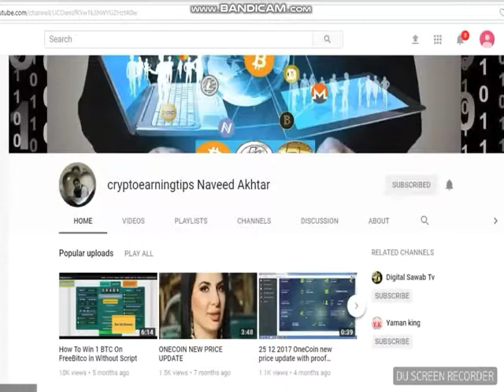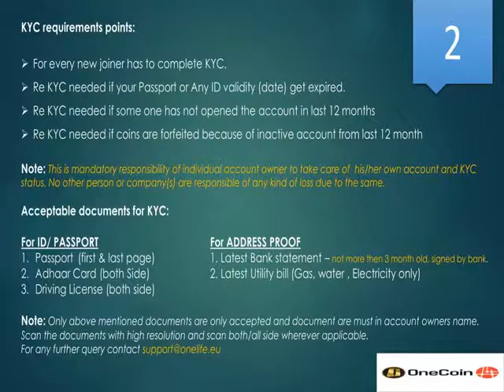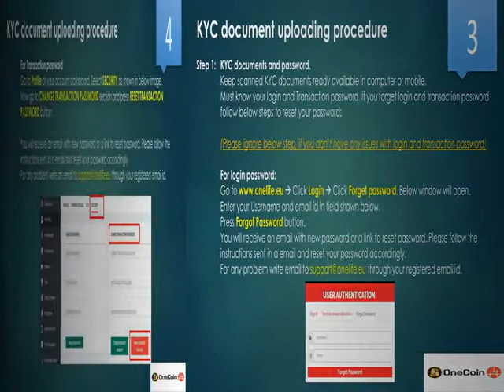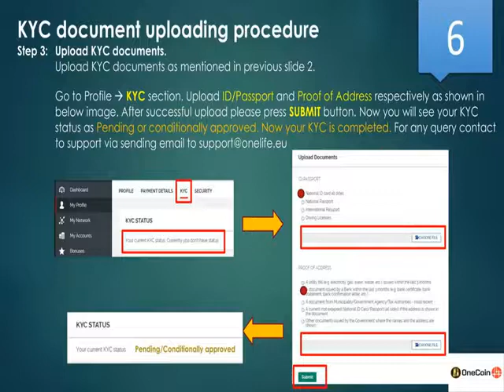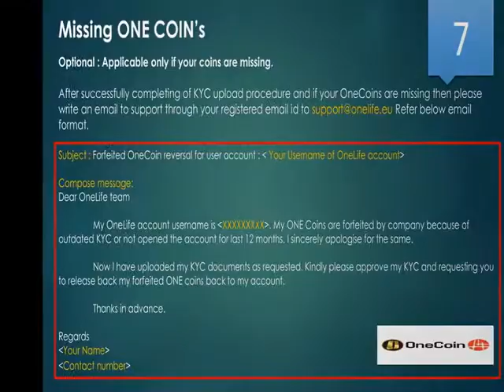OneLife KYC Procedure And Coin Recovery Email Format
Please Send it all your team members without miss.Ask everyone to follow this if there KYC is rejected or decline.